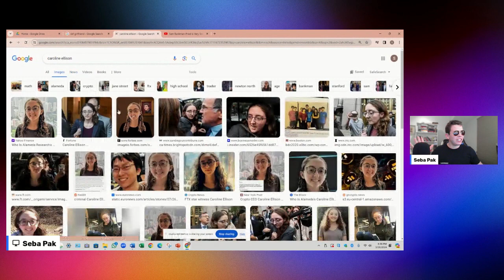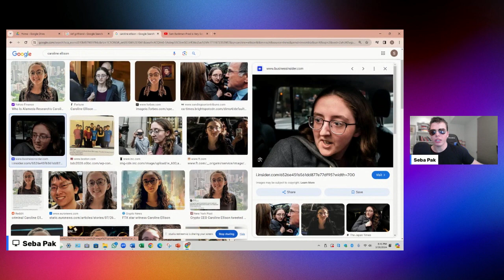Why Sam Bankman Fried is Innocent of ALL Charges...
In reality i don't have an opinion, i go by emotions